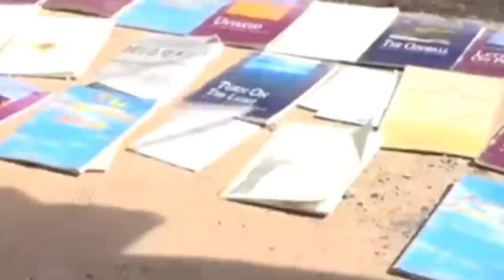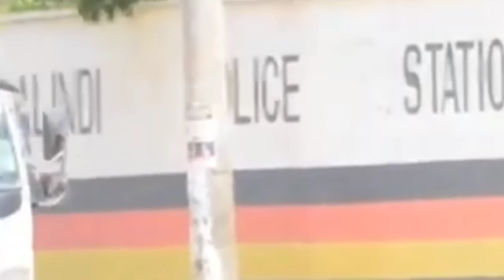Paul Mackenzie MURD€RS People by preaching to them not to EAT for them to speak To GOD.( MAKALA 01)